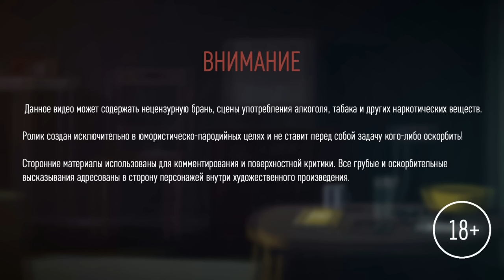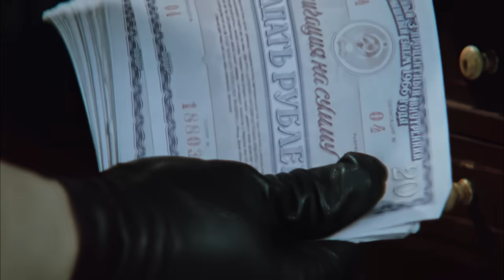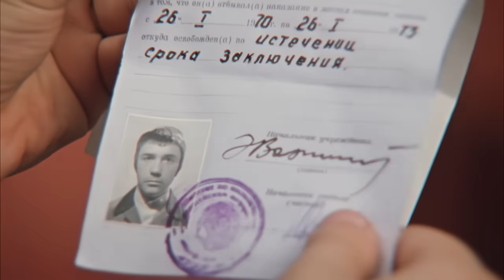Иван Васильевич меняет профессию (О чём был фильм)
Инженер-изобретатель Шурик Тимофеев сконструировал машину времени, которая соединила его квартиру с далеким шестнадцатым веком - точнее, с палатами государя Ивана Грозного. Туда-то и попадают тезка царя пенсионер-общественник Иван Васильевич Бунша и квартирный вор Жорж Милославский.

На их место в двадцатом веке «переселяется» великий государь. Поломка машины приводит ко множеству неожиданных и забавных событий...